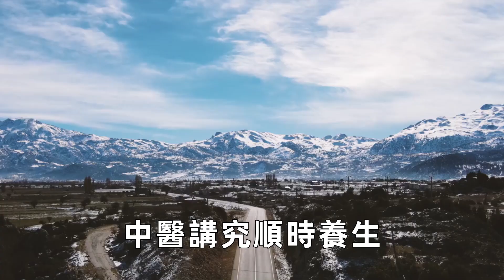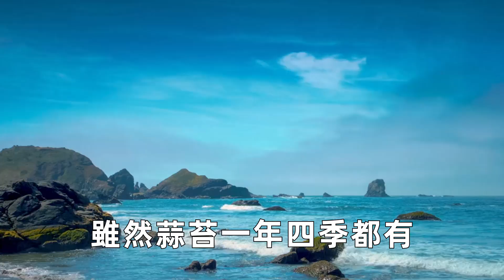想高壽就要明白，70到79歲這10年的重要性！專家：只要做好這件事，健康活過100歲不成問題！可惜很多老人還不知道丨養之道